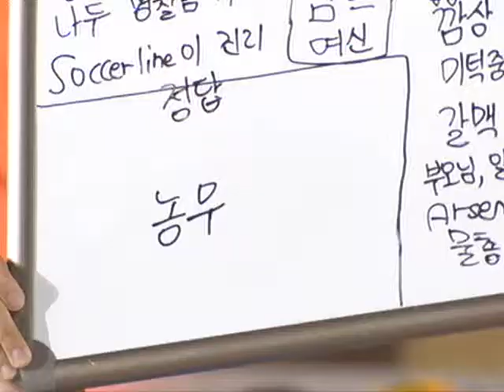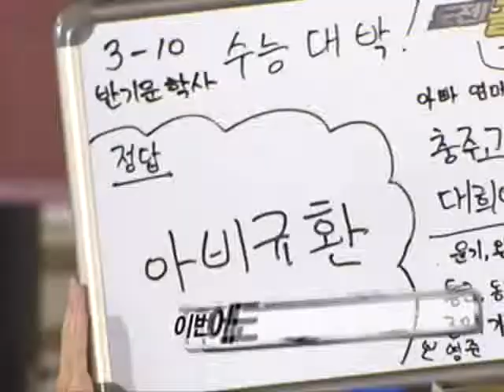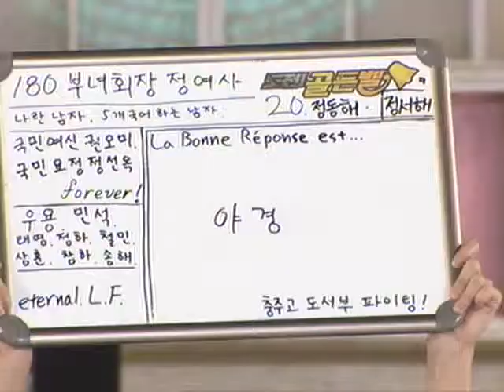도전! 골든벨 - The Golden Bell Challenge 20100822 # 004